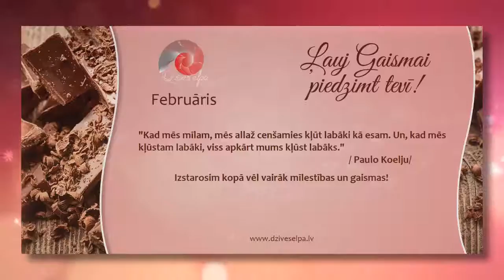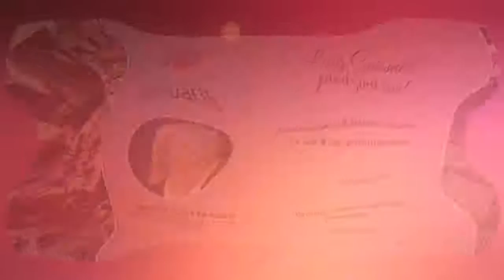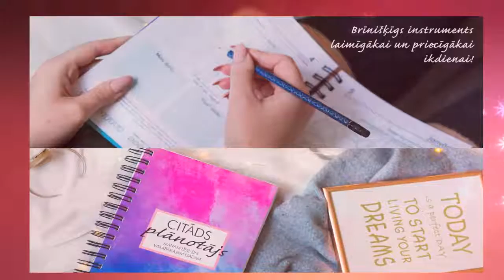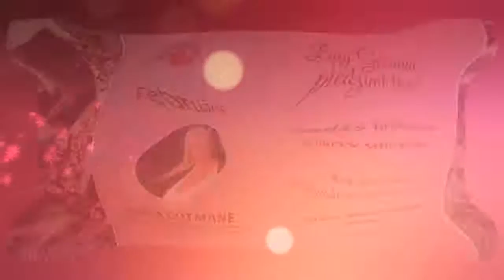Dzīves elpas videokalendārs februārim 2017